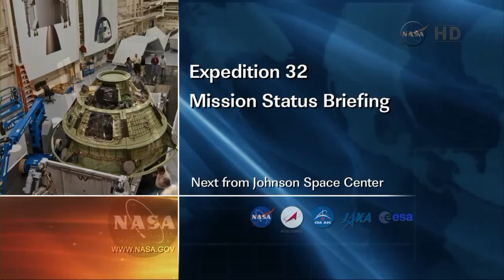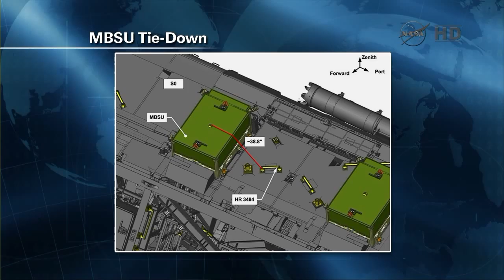Expedition 32 Post Spacewalk Briefing August 30